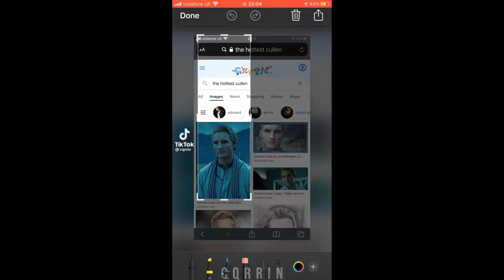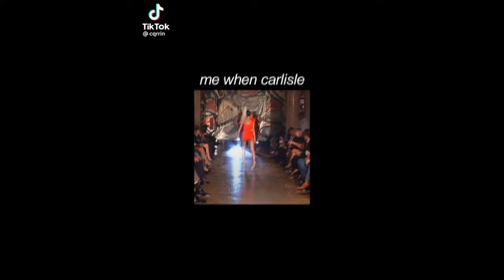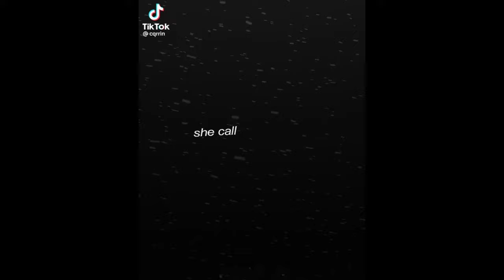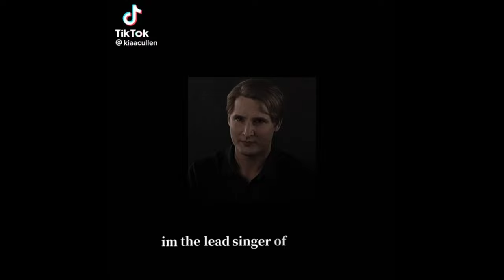Carlisle Cullen Edits | Tiktok Edits And Instagram Edits Compilation | The Twilight Saga